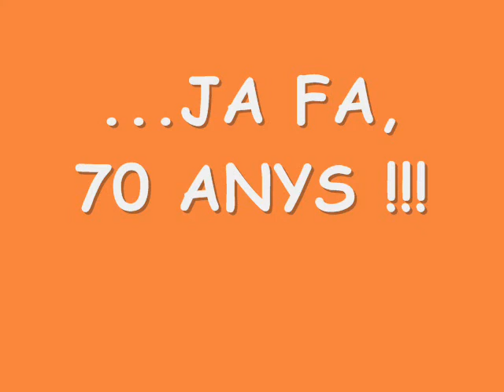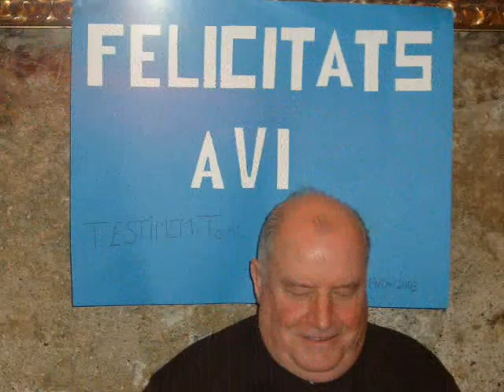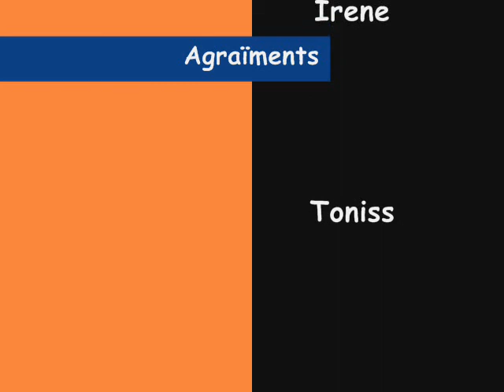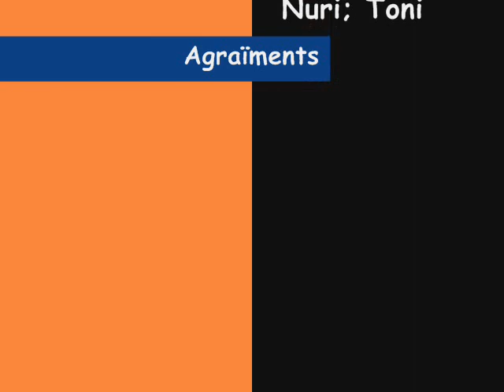70 anys de l'avi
En Joan Colomé fa 70 anys!!!